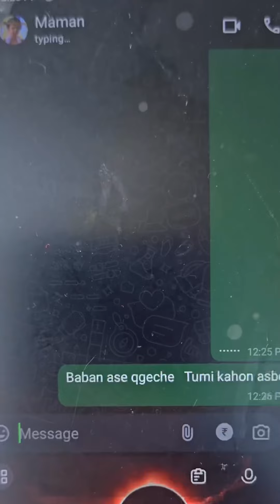END এ এটা কি হলো 🤣